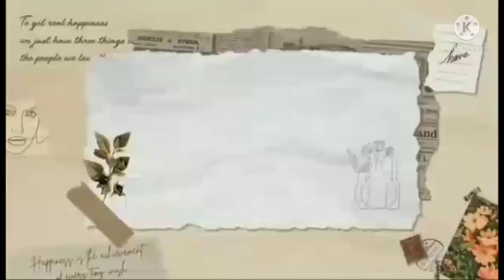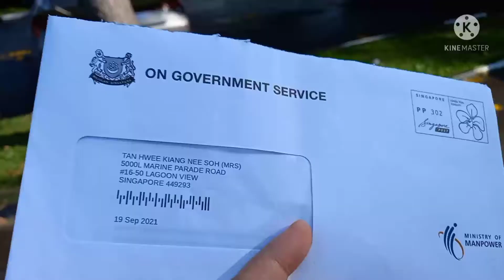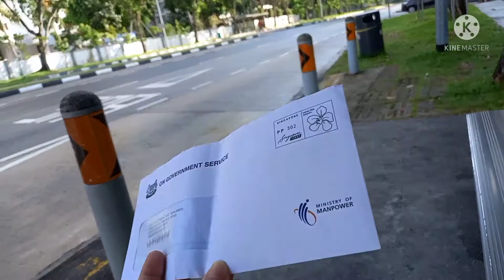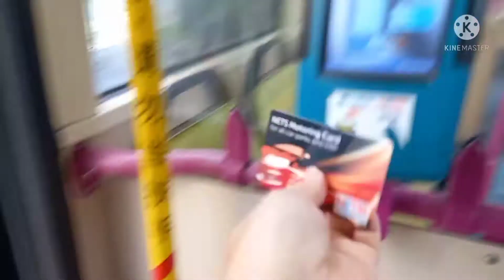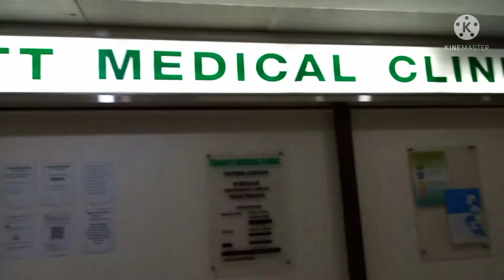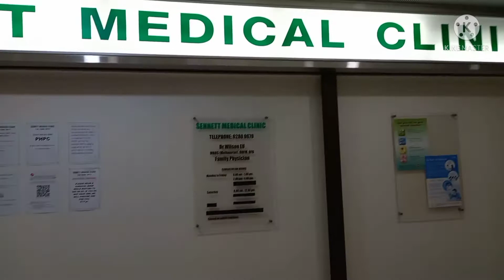Medical na nman!!!! tara...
Hello everyone..kumusta langga and welcome toMareng V...

GOD BLESS ...